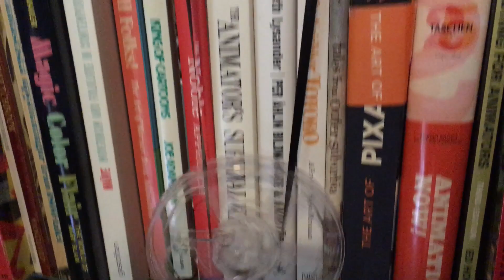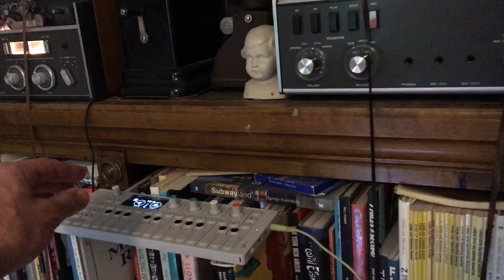homage a vangelis improv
Great fun doing this, I guess all the artifacts from real tape does half the job! :)